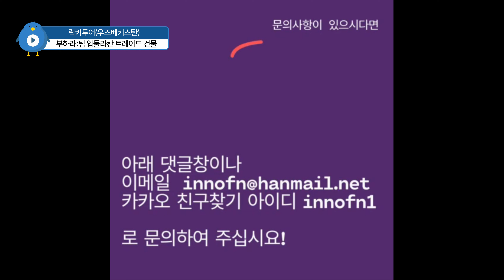[우즈베키스탄] (부하라) 팀 압둘라 칸 트레이드 건물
팀 압둘라칸 드레이드 건물은 1577년에 세워진 바자회로 다른 바자회 건물과 다른 점은 입구가  밀폐된 바자회이다. 20세기 중반까지 직물과 카펫, 그리고 이웃국가인 이란과 아프카니스탄에서 가져온 카펫도 판매되었다. 그리고 일상용품과 액서사리들이 판매되었던 곳이다.  현재에도 큰 많은 카펫들이 판매되고 있으며 기념품 매장과 수공예품 매장도 위치하고 있다.

                 카카오톡 채팅방 : '중앙아시아 함께 떠나요'